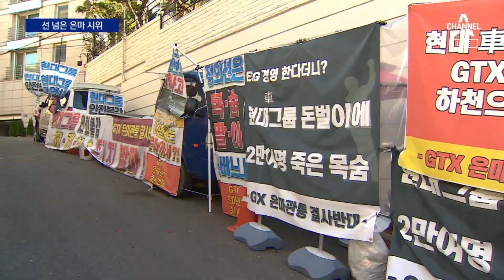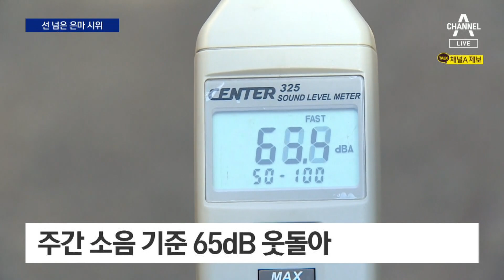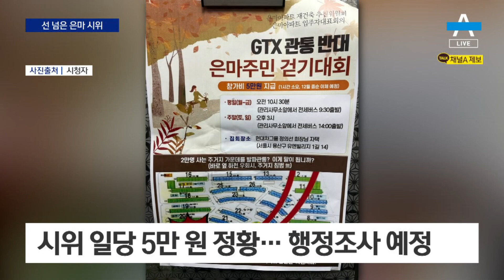“GTX 우회하라”…번지수 잘못 찾은 회장 집 골목 시위 | 뉴스A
“GTX 우회하라”…번지수 잘못 찾은 회장 집 골목 시위

서울 한남동의 정의선 현대차 회장 집 앞에서는 매일 시끄러운 시위가 이어지고 있습니다.은마아파트 일부 주민들이 몰려들고 있는 건데, 아파트 지하로 지나갈 예정인 광역급행철도 GTX 노선을 바꿔달라는 겁니다. 주택가에서 아무 상관도 없는 이웃 주민들까지 소음 고통에 시달립니다. 김승희 기자입니다.

〈평일〉
08시 50분 김진의 돌직구 쇼
12시 00분 뉴스A 라이브
17시 20분 뉴스TOP10
19시 00분 뉴스A

〈주말〉
12시 10분 토요랭킹쇼·뉴스A 라이브
19시 00분 뉴스A

〈평일〉
08시 00분 라디오쇼 정치시그널 (유튜브 라이브)
08시 50분 김진의 돌직구 쇼
10시 20분 김진의 더라방 (유튜브 라이브)
12시 00분 뉴스A 라이브
15시 50분 강력한 4팀
17시 20분 뉴스TOP10
19시 00분 뉴스A

〈주말〉
12시 00분 토요랭킹쇼·뉴스A 라이브
17시 40분 뉴스TOP10
19시 00분 뉴스A